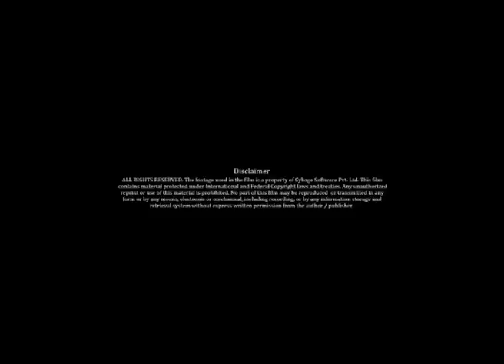Cybage Annual Bash 2014 | Cybage Management Dance | Official video | Pune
The Cybage Annual Bash 2014 witnessed some great entertainment. One of the highlights of the event was the Management Dance, in which all the management members set the stage on fire as they grooved to ‘Tune maari entry’, ‘Saturday Saturday’, and other popular Bollywood dance numbers.